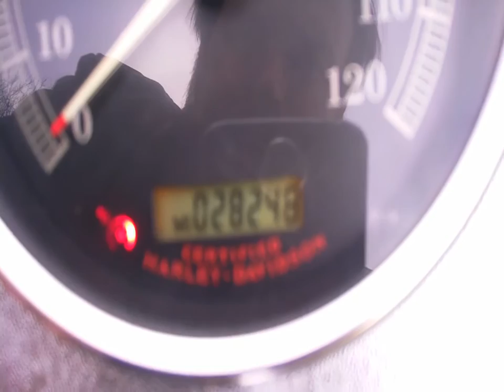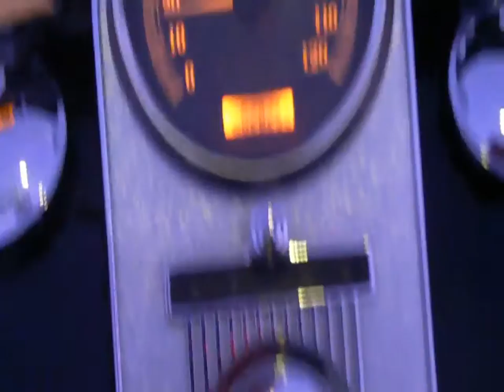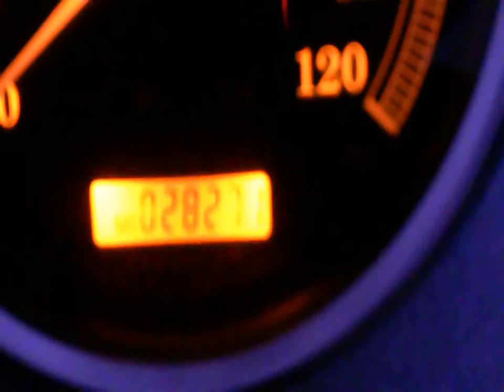PBC 7.wmv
PBC number 7, talkin about school and some more of me singing stupid songs